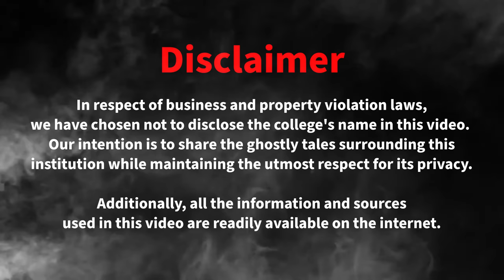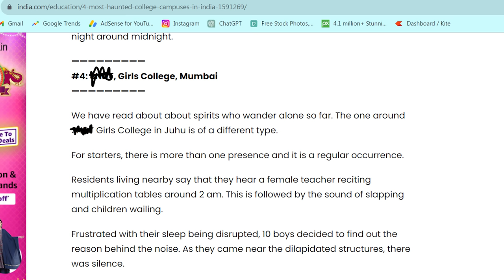The Haunted College of Mumbai | Horror Story | Amaaan parkar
Hey Guys ,

Welcome to a spine-tingling adventure as we delve into the eerie, supernatural history of a college hidden in the heart of Mumbai's Juhu area. Join us as we uncover the hair-raising mysteries and ghostly legends that shroud this college in a veil of the unknown.

What to Expect:

A thrilling investigation into a purportedly haunted college, filled with chilling stories and spine-tingling encounters.
Uncover the history of the college and the supernatural events that have taken place within its walls.
Hear first-hand accounts from locals and students who have experienced the unexplained.
Explore the eerie and abandoned areas of the college as we confront our own fears.

Additionally, all the information and sources used in this video are readily available on the internet. We have researched this trending topic extensively and have compiled publicly accessible information to bring you this spine-tingling exploration.